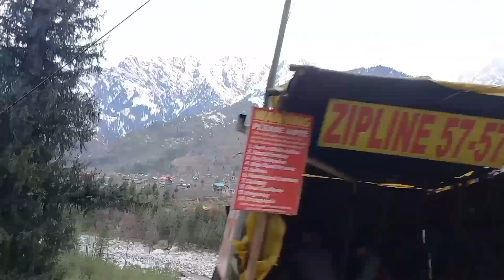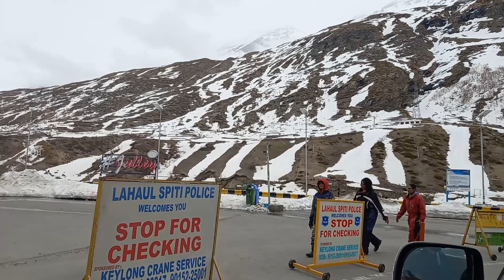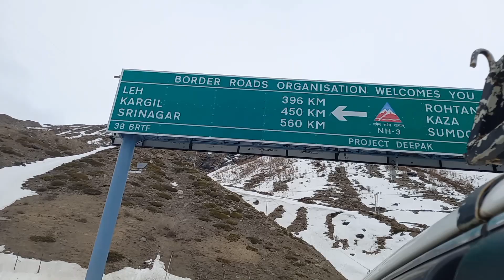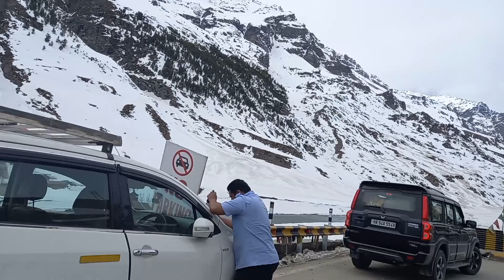শিসুর বড়ফাব্রিতো পথ/স্বর্গরাজ্য দেবভূমি